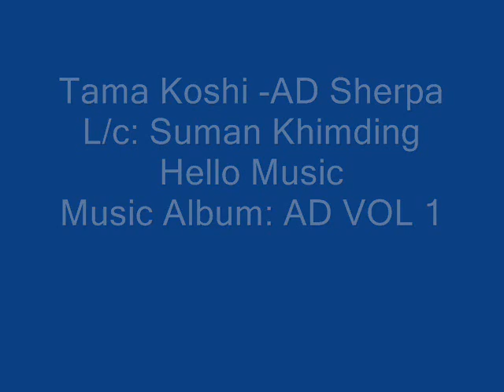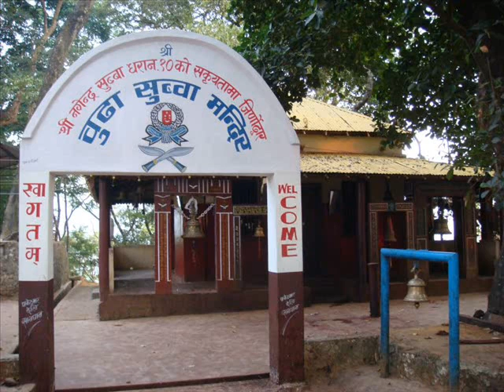TAMA KOSHI | AD SHERPA | AD VOL 1 l PURBELI SONGS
Collection By : Suman Khimding
Singer : AD Sherpa
 Song from AD Sherpa's debut album (AD VOL 1)
AD Sherpa